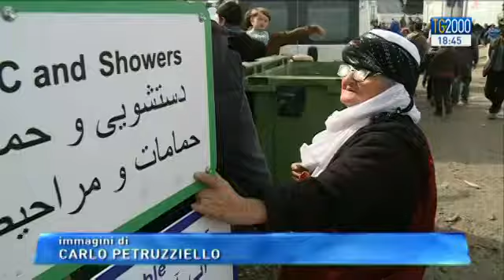8 marzo a Idomeni, storie di solidarietà, dignità e speranza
Il vertice dei leader dell’Unione Europea con la Turchia sulla crisi dei migranti si è chiuso con un'intesa di principio. Un modo per prendere tempo fino al prossimo vertice previsto per il 17 e 18 marzo prossimi. Dai leader un documento che prevede il sostegno alla road map per Schengen ma anche  il reinsediamento dalla Turchia sulla base del meccanismo uno a uno come proposto da Ankara. E intanto al confine tra Grecia e Macedonia la situazione resta drammatica. Servizio di Vito D'Ettorre